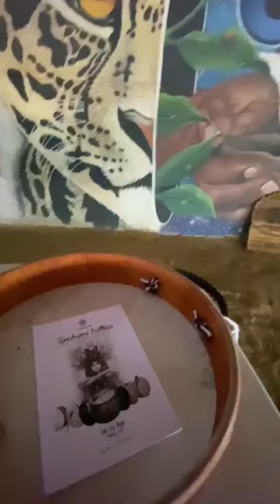Grande sonho e filosofia de vida construção do TAMBOR xamânico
Vídeo de Giulia Coelho
Construção tambor xamânico Sound healing terapia musical Pataxós DrªGiuliaTerapeutaHolística.
Gestar seu próprio instrumento intuitivo, pessoal e de trabalho,
utilizando-o como uma filosofia de vida holística integrativa, o TAMBOR, gera uma energia mágica usada para equilíbrio orgânico (energético, emocional e físico).

Num processo MEDITATIVO utilizando a música como  instrumento terapêutico de SOUND HEALING, cura através do som. MUSICOTERAPIA!

O TAMBOR, significa Conexão com nosso coração e com as batidas da mãe Terra! Conexão e aprendizado através dos ensinamentos da NATUREZA. Nossa maior mestra!

Trabalha o  desenvolvimento pessoal, em todos os sentidos da RODA da VIDA!
Filosofia de vida que reverbera em nosso processo de aprendizagem nas relações interpessoal,  profissional, etc...

Tribo, gratidão infinita a todos amigos amigas pela vivência da gestação do Tambor!

Me sigam nos 3 instagrams
Conheçam meus trabalhos e filosofia de vida com pessoas, animais através das práticas integrativas holisticas (à 15 anos)

Giulia Coelho Acupunturista